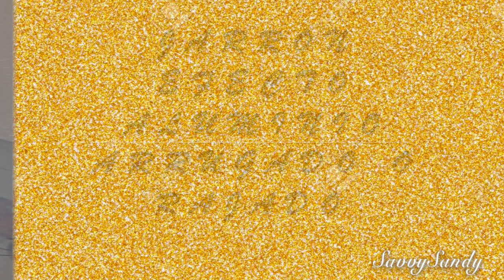COMO HACER JARRONES ELEGANTES / /IDEAS PARA DECORAR CON JARRONES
Jarrones con diferentes terminaciones que deberías hacer para decorar en tu hogar o algún salón de fiestas.

✓ Comparte !

Si queres comprar por internet

✅Pintura dorada efecto espejo
✅Pintura plateada efecto espejo
✅Jarrones de cristal redondos
✅Arbustos redondos de 5"
✅Salero y Pimienta en forma de piña
✅Anuncio que dice HELLO
✅Anuncio que dice LOVE